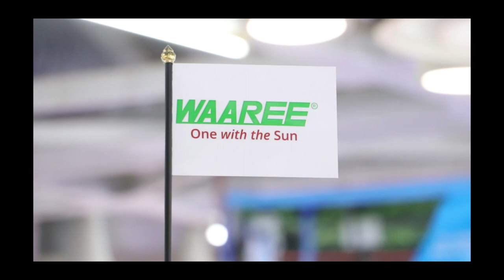Waaree_REI 2019